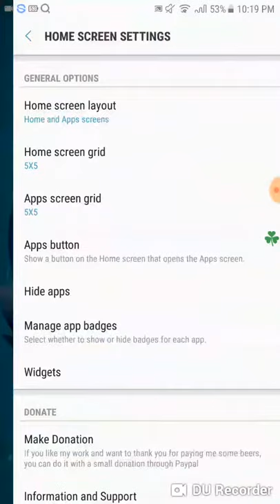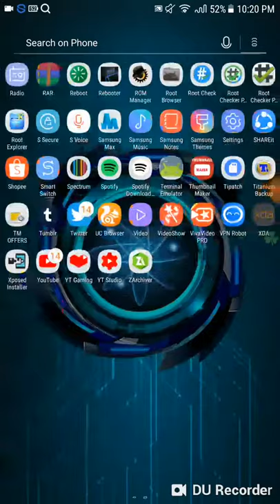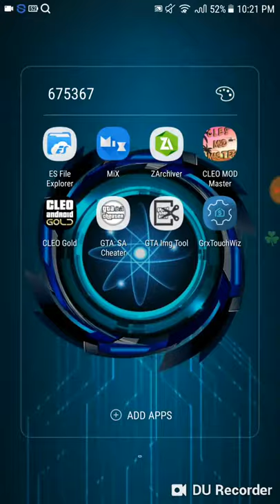GRX TouchWizHome V8 (No Root REQUIRED) | Marshmallow, Nougat & Oreo (6.0.1, 7.0/7.1.1 & 8.0.0/8.1.0)